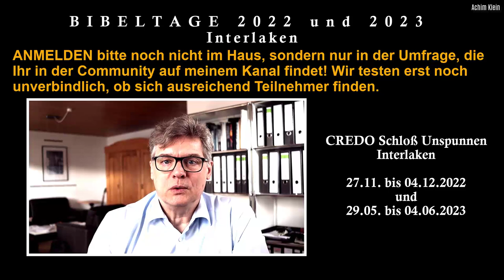BIBELTAGE 2022 im CREDO Schloß Unspunnen in Interlaken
Liebe Zuschauer,
ich plane, zwei BIBEL-Freizeiten in Interlaken im "CREDO Schloß Unspunnen" durchzuführen Die eine Freizeit soll vom 27.11. bis 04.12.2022 und die andere vom 29.05. bis 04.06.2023 stattfinden.

Ob die Freizeiten durchgeführt werden, hängt von der Teilnehmerzahl ab. Deshalb frage ich hier an, ob Ihr Euch unverbindlich (!) in meine Umfrage auf meinem Kanal eintragen könnt, falls Ihr Interesse habt (Link ganz oben auf dieser Seite). Ich veröffentliche jeweils eine Umfrage für den Termin vom 27.11. bis 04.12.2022 und eine für den Termin vom 29.05. bis 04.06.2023.

Bitte noch nicht im Haus anmelden!
Wir testen hier erst noch, ob sich ausreichend Teilnehmer finden.

Thema wird das prophetische Wort sein, aber auch das Thema "alter und neuer Mensch", "Gesetz und Gnade", etc. Das genaue Programm gebe ich noch gesondert bekannt.

Sollten sich ausreichend Interessenten finden, reserviere ich in ca. 2 Wochen den Termin im Haus verbindlich und Ihr könnt Euch dann dort anmelden.

Zur Zeit gelten auch in der Schweiz leider noch die 2-G Regeln, was sich m. E. aber im Lauf des Jahres ändern wird. Notfalls dürfen wir wegen Corona auch wieder absagen, sodass keine Kosten entstehen. Der Bundesrat will demnächst bis auf die Maskenpflicht alle Einschränkungen in der Schweiz aufheben. Hoffen wir, dass auch diese noch im Lauf des Jahres fallen wird.
Nutzt die Zeit und die Möglichkeit zum Bibelstudium, zum Austauschen und Vernetzen.

Das Haus bietet uns freundlicherweise Vorzugspreise pro Person und Nacht in Schweizer Franken an, die unter den auf der Homepage ausgewiesenen Preisen liegen:
Erwachsene:
DZ mit Du/WC: 80,00 SFr.
DZ ohne Du/WC: 70,00 SFr.
EZ mit Du/WC: 95,00 SFr.
EZ ohne Du/WC: 90,00 SFr.
Kinder:
0-3 Jahre: gratis
4-11 Jahre: 30,00 SFr.
12-15 Jahre: 40,00 SFr.
(Preise inkl. Vollpension und Kurtaxe, zzgl. 100.00 SFr. Seminargebühr für eine Woche. Kinder sind von der Seminargebühr befreit.)

Ich freue mich, viele von Euch wiederzusehen oder neu kennenzulernen! Euch alles Gute, viele Grüße und Gottes Segen, Achim

Link zum Original-Video (runterscrollen bis "Video: Über Credo")